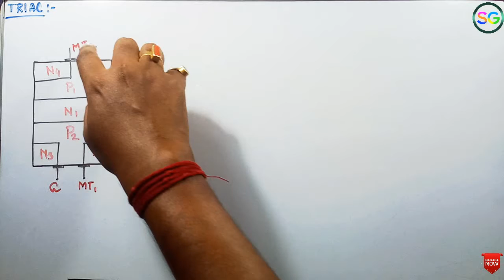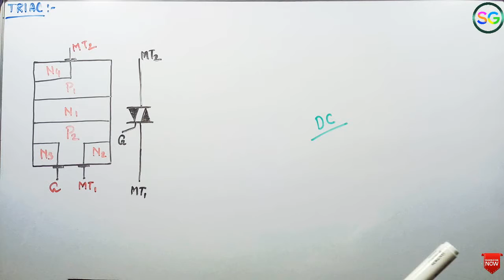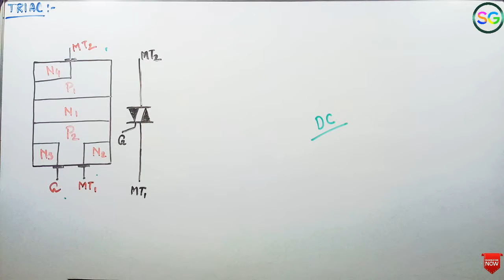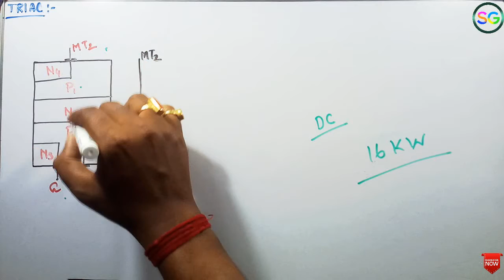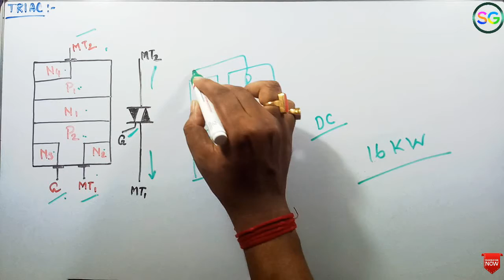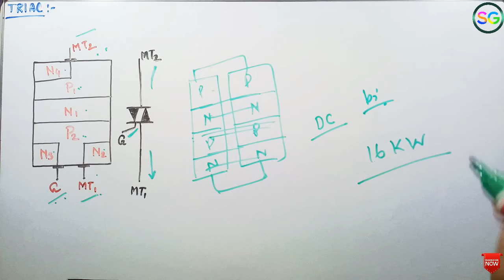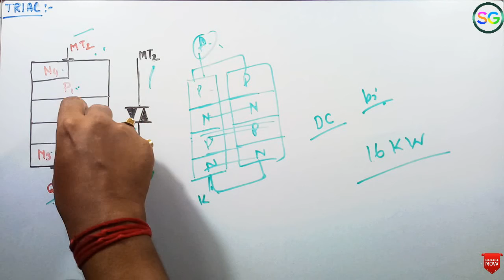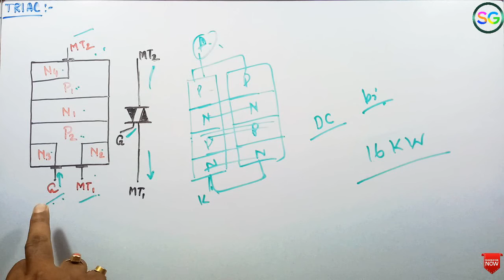What is TRIAC ?Trade Theory | ITI ELECTRICIAN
About this video- এই ভিডিওতে আমি TRIAC নিয়ে আলোচনা করেছি।